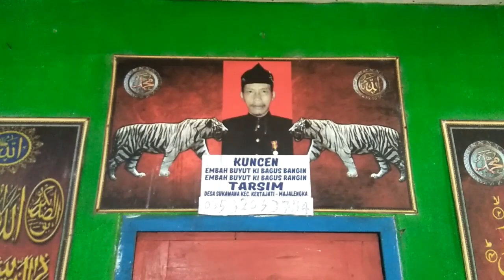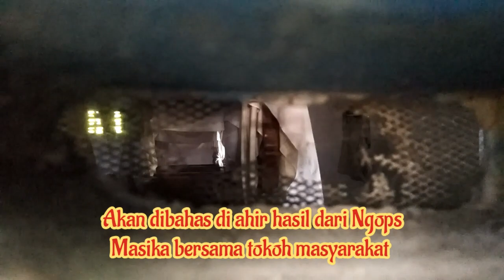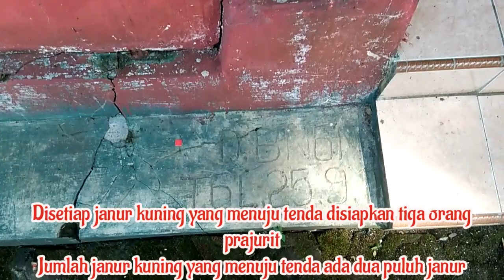Sejarah Desa Sukawana dan Ki Bagus Rangin || Menelusuri dan Membuka Sejarah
sukawana adalah nama desa yang berada di kecamatan kertajati kabupaten majalengka jawa barat
disini konon katanya ada makam asli ki Bagus Rangin seorang pahlawan Indonesia dalam melawan penjajah Belanda yang disebut perang kedongdong atau perang santri